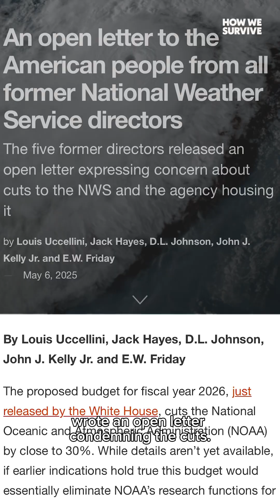How do cuts to NOAA impact all of us?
After catastrophic floods in Texas, some experts are questioning whether staffing cuts at the National Weather Service’s local offices made it harder to work with emergency managers. How We Survive’s Amy Scott looked at NWS staffing cuts at the start of hurricane season and talked with former NWS director Louis Uccellini about how cuts impact their operations.